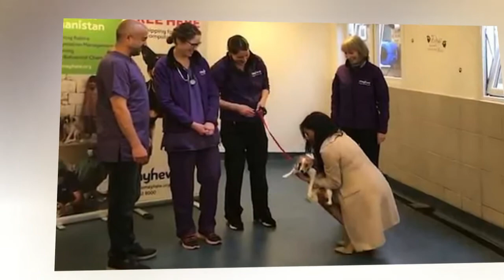Meghan was hospitalized for dog fur allergy after she cuddle the dog at the animal sanctuary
Minnie feels the 'Meghan effect'! Shy Jack Russell that won the Duchess' heart becomes the animal shelter's 'most popular dog' – as a HUNDRED people phone in and offer to adopt